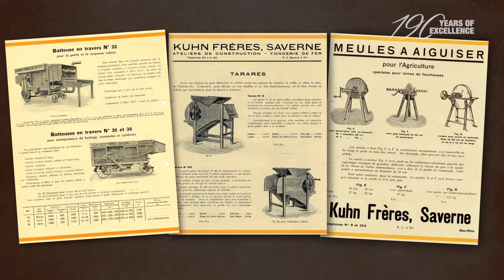KUHN Episode #1: Our roots 1828 - 1950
Video created by KUHN.